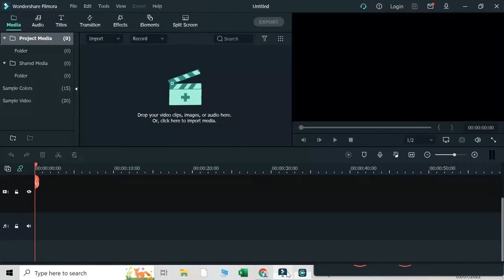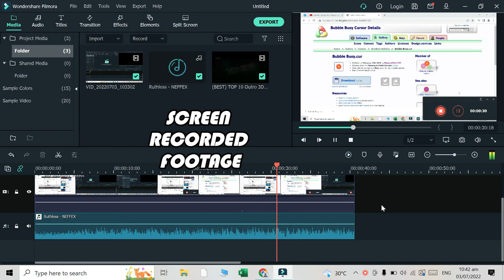HOW TO SCREEN RECORD YOUR COMPUTER USING FILMORA X | Ar`geL TV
SCREEN RECORD & EDIT